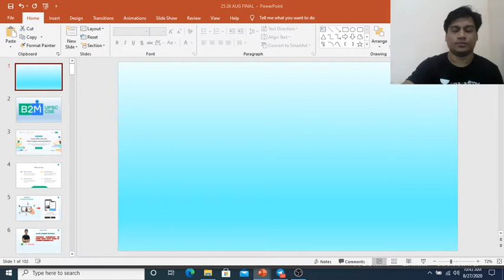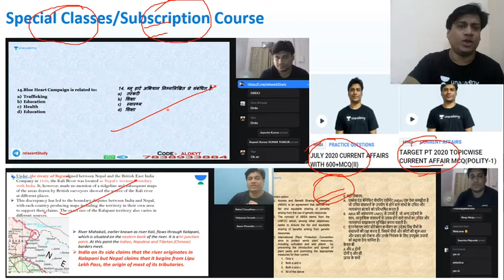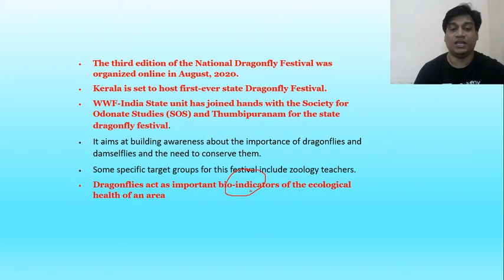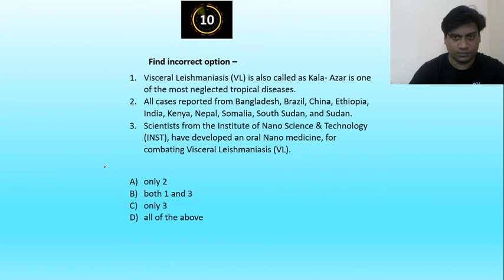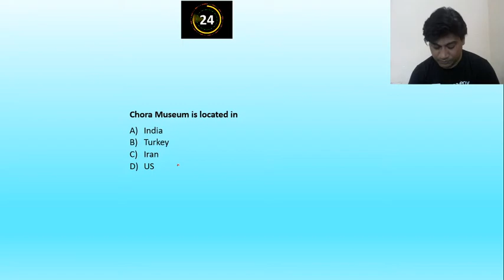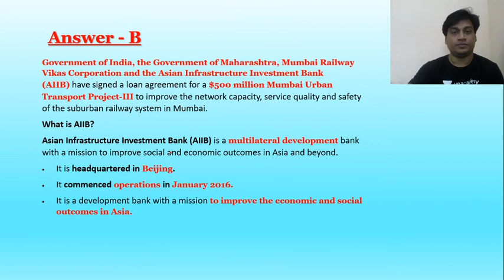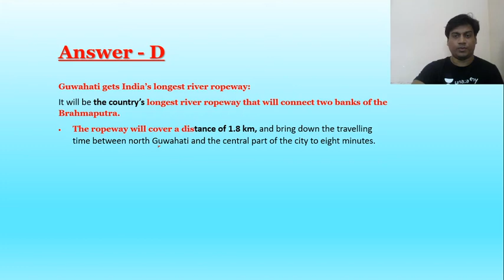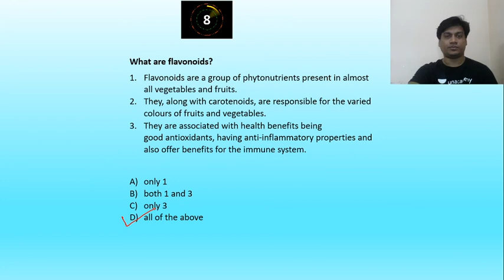25th & 26th August 2020 | Daily Current Affairs MCQs + Static | Crack UPSC CSE/IAS | Alok Pathak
In this video lecture, Alok Kumar Pathak will be taking a session on Daily Current Affairs and related Static in MCQs format with detailed discussion for 25th & 26th August 2020. The educator covers Daily Current Affairs and related static in MCQs format for UPSC CSE/IAS Prelims 2020. Students are requested to watch the entire session for better understanding.

Unacademy Subscription Benefits:

1. Learn from your favourite Educators
2. Dedicated DOUBT sessions
3. One Subscription, Unlimited Access
4. Real-time interaction with Educators
5. You can ask doubts in the live class
6. Limited students
7. Download the videos & watch offline this session, Alok Kumar Pathak will be taking Current Affairs from 19 & 20 July 2020. Along with that, the educator will also cover General Knowledge MCQs for UPSC CSE/IAS Prelims 2020. Students are requested to watch the entire session for better understanding